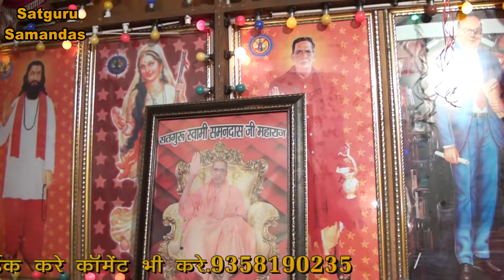कहे हंसा शब्द टकसार है भाई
रविदास अमृत कथा कराने के लिए सम्पर्क करे हमारे मोबाइल न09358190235 हे आपका अपना चैनल (सतगुरु समनदास )के नाम से सतगुरु रविदास मिशन गद्दी उन। शुक्रताल धाम  के सभी